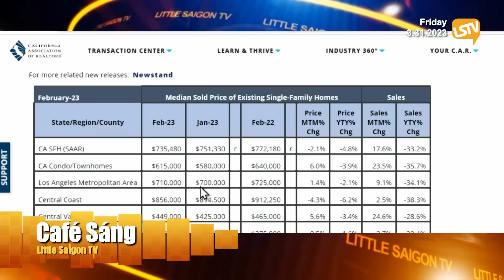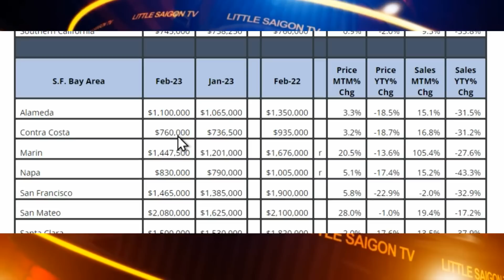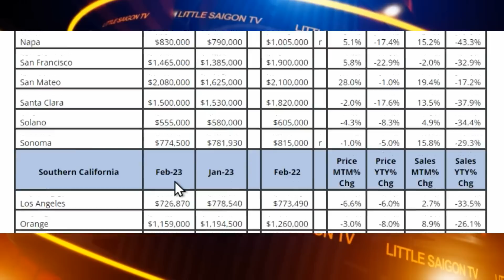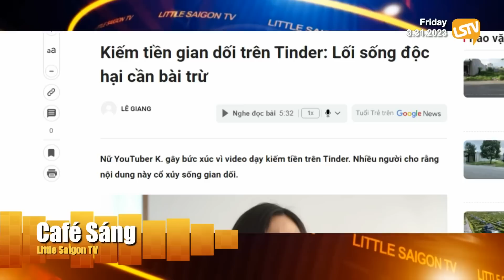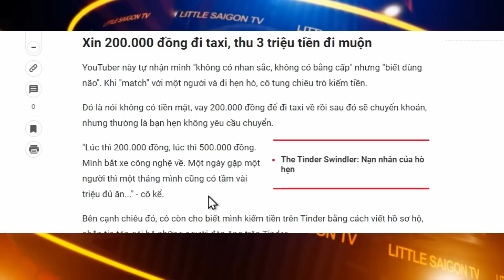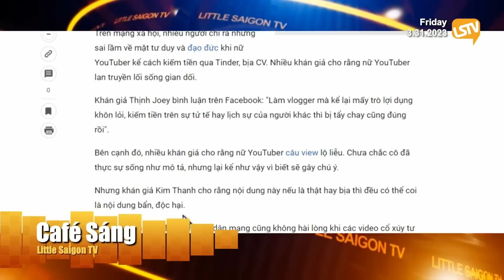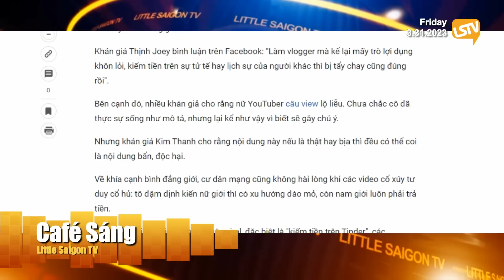Cà Phê Sáng P4 (03-31-23) Giá nhà, số lượng nhà bán bắt đầu tăng ở nhiều nơi thuộc Nam California